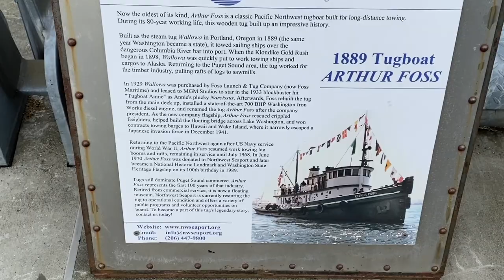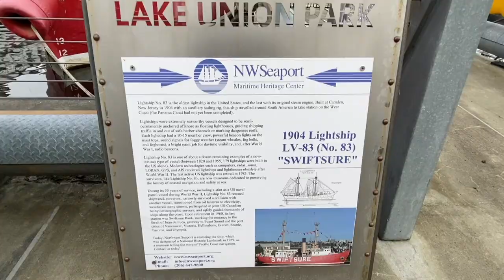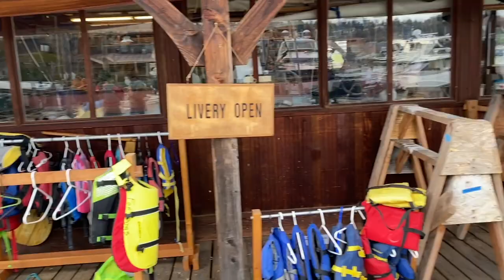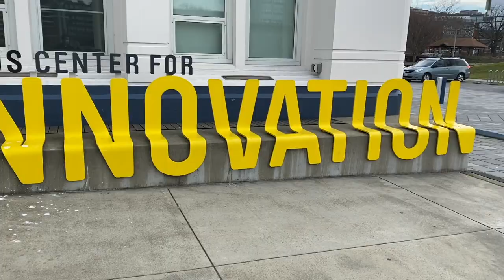Lake union | The centre for wooden Boats | Seattle neighbourhood | Rashmi Patel.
Hello guys, my name is Rashmi Patel. I make videos related to Travel, Lifestyle & DIY every week.
This weekend we are exploring the neighbourhood Seattle’s Lake Union . A very unique historic Gas works Park & the centre for wooden boats.